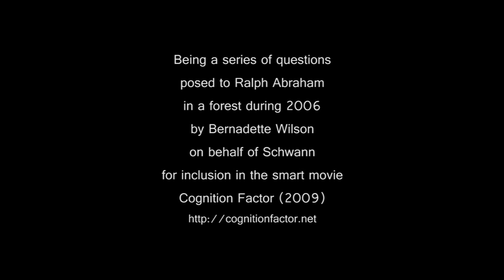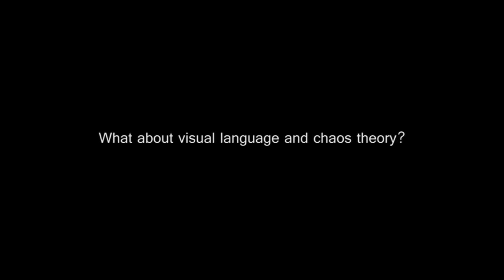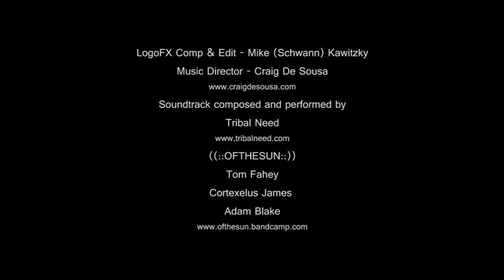Ralph Abraham - The Cognition Factor Interview - Full - (HD Stereo 42 min)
The unseen full interview of Ralph Abraham for the Cognition Factor (2009) movie, conducted and filmed by Bernadette Wilson in June 2016.
Bearing in mind that the Cognition Factor movie only used parts of interviews for the dialogue that was created there, a never to be repeated task, let me assure you. This movie neatly confirms Ralph's status as an exemplar for the upliftment and evolution of humanity. As one of the three contributors, with Terence McKenna and Rupert Sheldrake, to the Trialogues dialogue, this 42 minute clip is a treasure. There's no easier way for you to ensure that we keep uploading...